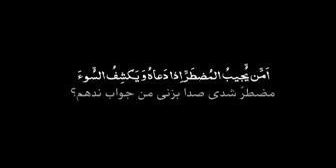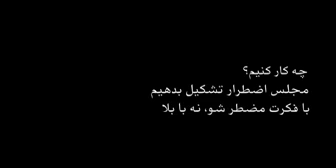بیایید مجلس اضطرار برگزار کنیم